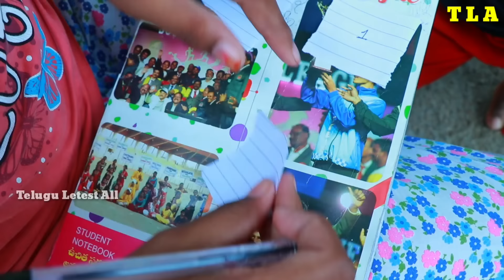Anukati Galli cricket matuch II manu ipl cricket aduthe II village comedy videos I telugu letest all